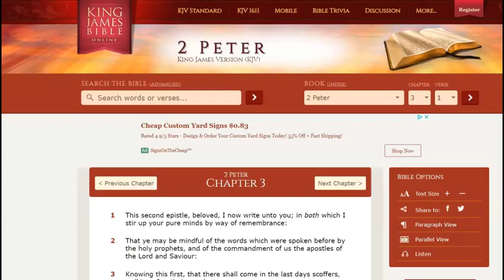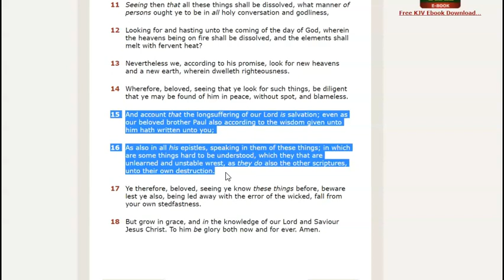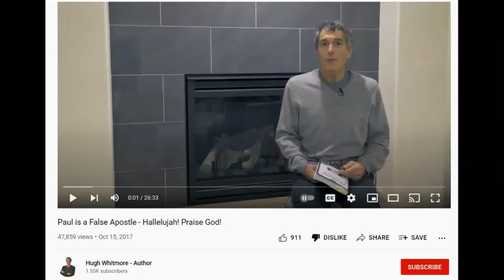Apostle Paul Haters Speak to Their Own Destruction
For those who insist that Paul was a false apostle, take heed.